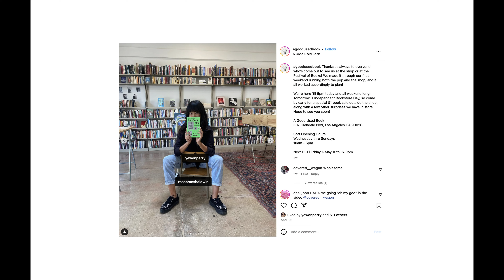los angeles street photography (ricoh gr iiix + ray-ban meta pov)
hi hello! i combined two of my favorite things, books and photography, and wanted to see how that would change the way i take my photos. nothing drastic, but it definitely gave me a new... eye 👁️👄👁️

+ fund my future gears & trips!